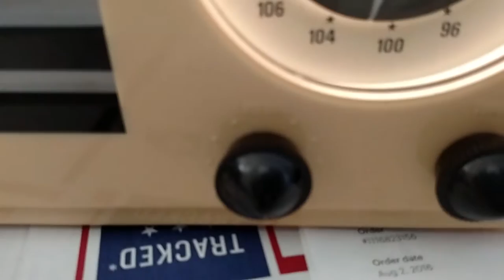Crosley Vintage repro radio and tape player and vintage kitchen timer in use - D.S. al Coda Design